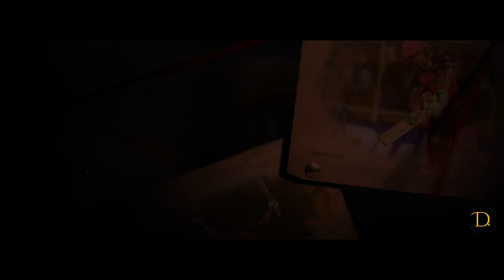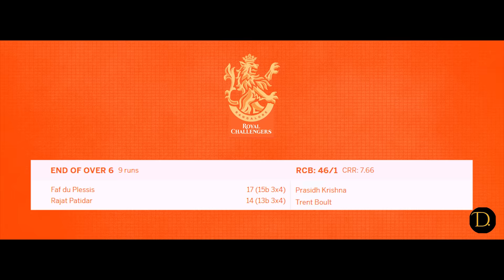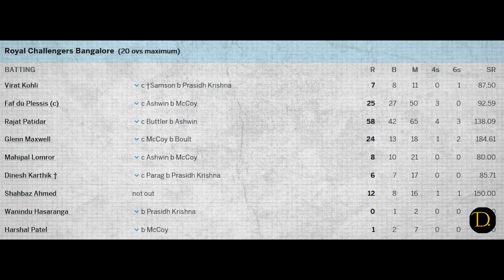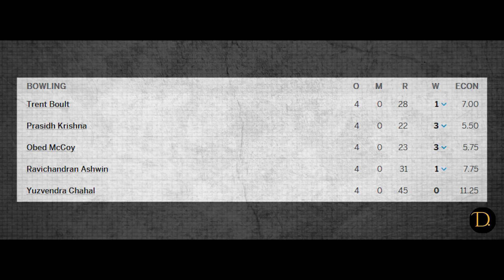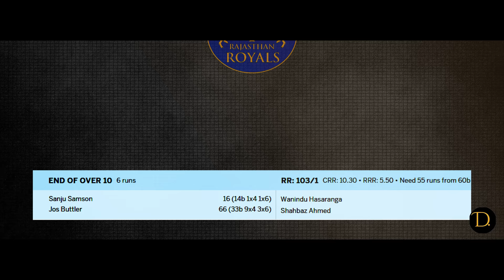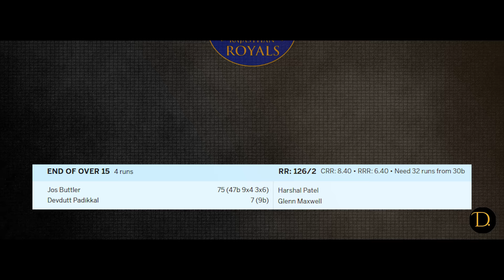When Yashasvi Jaiswal and Jos Butler's Masterclass: The Day RCB Will Never Forget!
When Yashasvi Jaiswal and Jos Buttler's Masterclass: The Day RCB Will Never Forget!